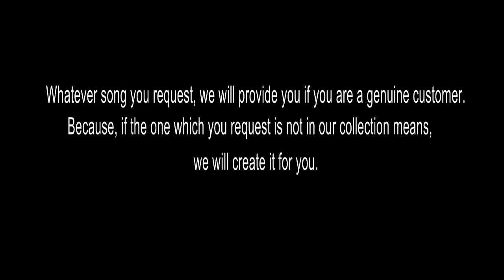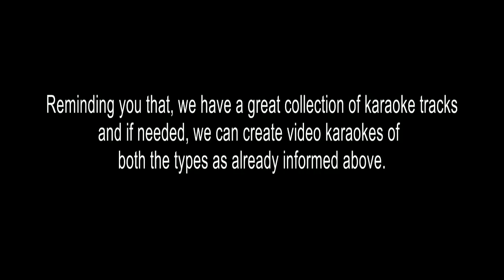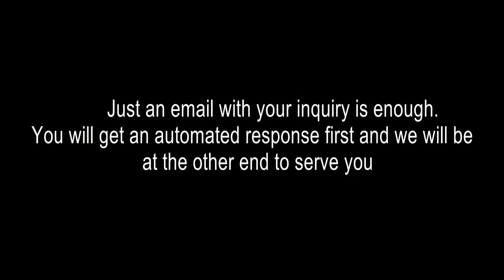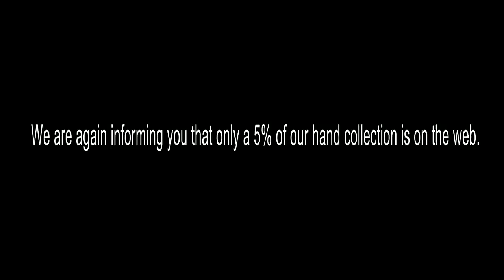SOORA VALIDA KARAOKE MARUTHU SMPSH161025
To reach us directly, shoot an email at
To find our latest arrivals,
Smitham Musics (Our Music Chennel)